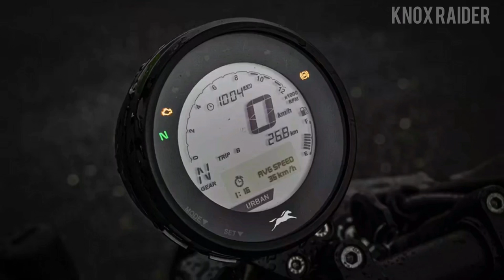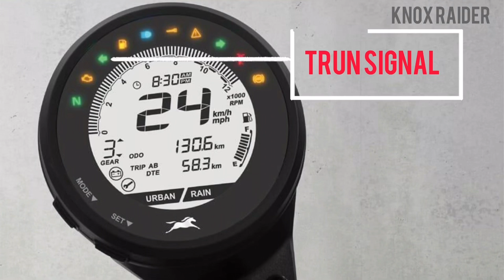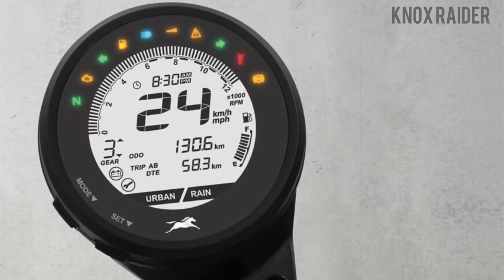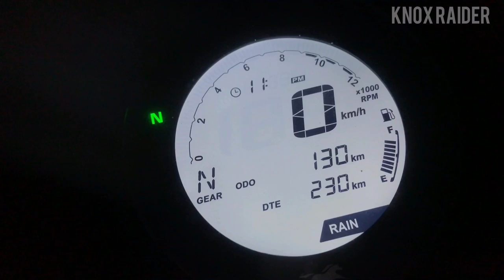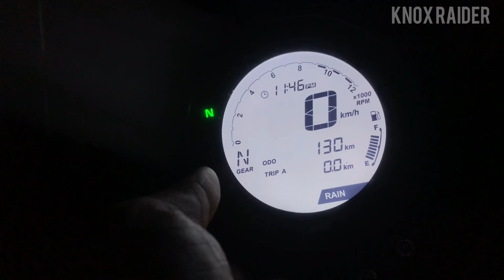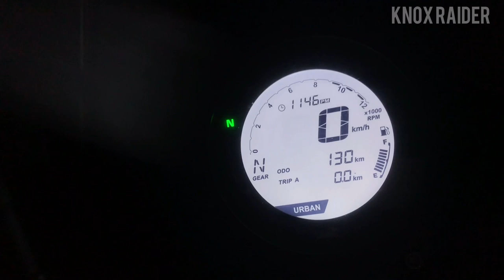TVS RONIN 225 INSTRUMENT CLUSTER || TVS RONIN DIGITAL SPEEDOMETER_RONIN SPEEDOMETER EXPLAINED HINDI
Tvs ronin 225 instrument cluster full explain Hindi